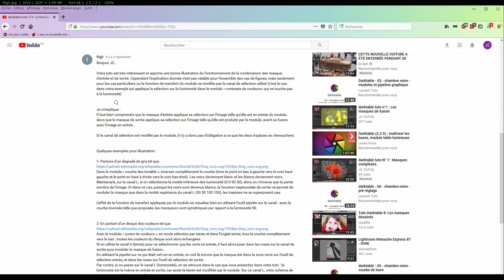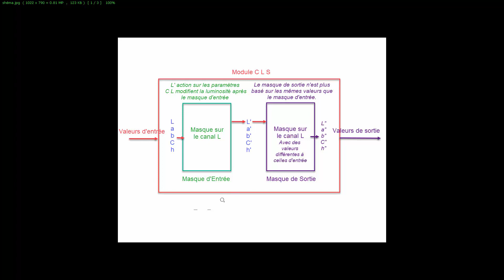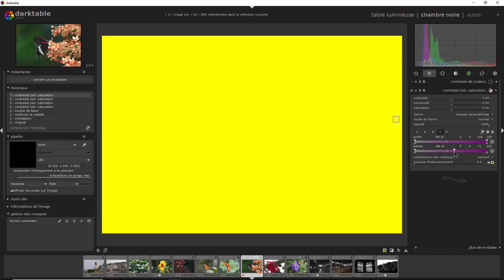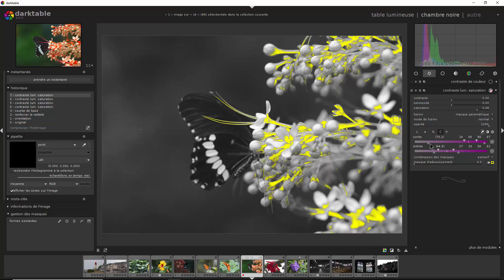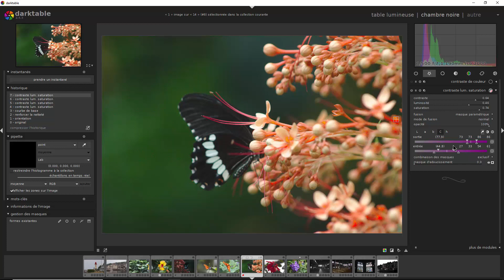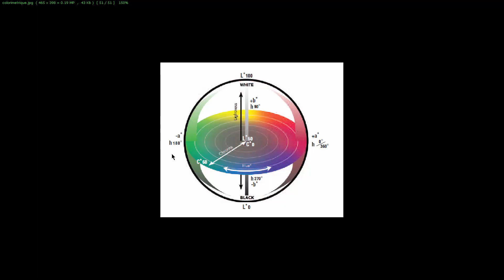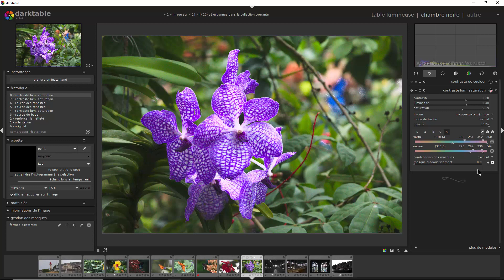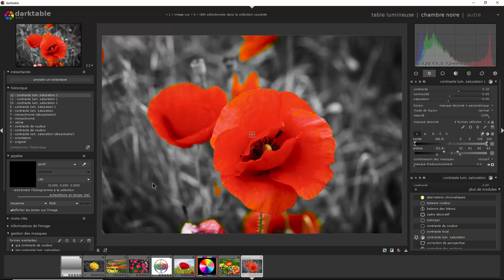darktable Tuto N°4 bis : compléments importants.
Ce tuto apporte des compléments sur la fonction trapézoïdale de sortie. Vous découvrirez ce qui se passe lorsque le module modifie
le canal sur lequel vous créez un masque paramétrique et dans ce cas, comment on peut modifier le masque de sortie.